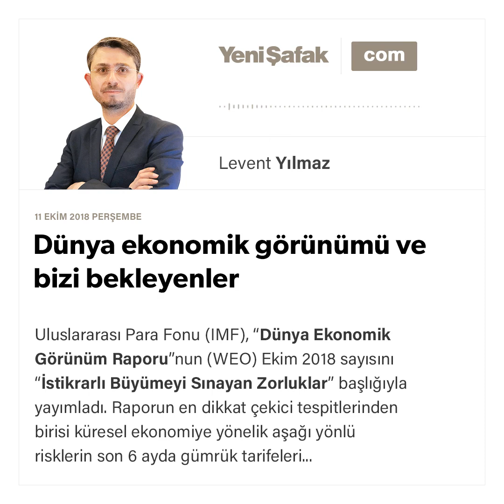Levent Yılmaz - Dünya ekonomik görünümü ve bizi bekleyenler - 11.10.2018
Uluslararası Para Fonu (IMF), “Dünya Ekonomik Görünüm Raporu”nun (WEO) Ekim 2018 sayısını “İstikrarlı Büyümeyi Sınayan Zorluklar” başlığıyla yayımladı.